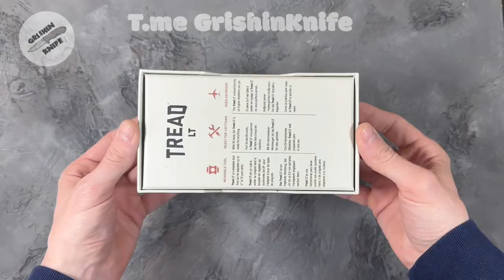Многофункциональный мультитул Leatherman Tread LT. Необычный браслет EDC Браслет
Leatherman Tread LT - облегченная версия популярного браслета. Изготовлено из долговечной нержавеющей стали 17−4. Содержит 11 прочно соединенных звеньев, которые объединяют функции 29 инструментов.

Приветсвуем Вас в GrishinKnife. Большой выбор браслетов EDC Leatherman,  а так же огромный выбор ножей (Реплик) из Китая.
У нас в Telegram вас ждет много обзоров и новинок!

Так же посетите наш магазин на Авито!